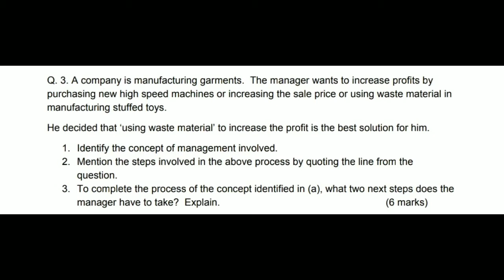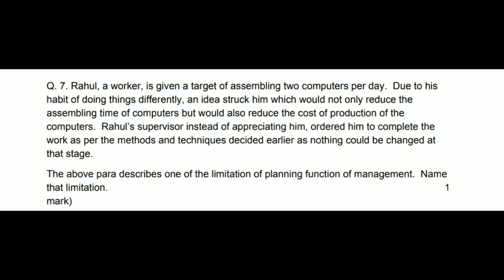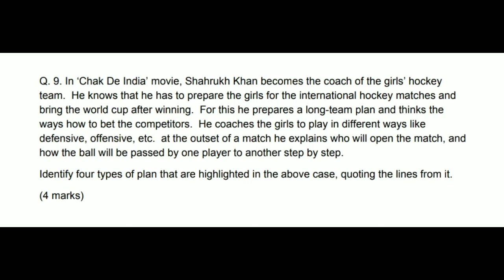Class 12 case study | Business studies | planning